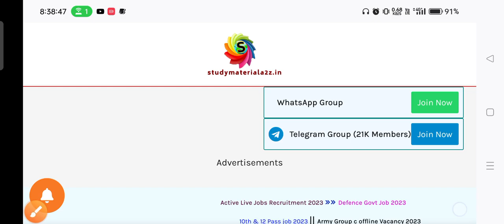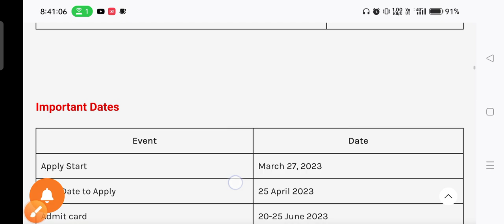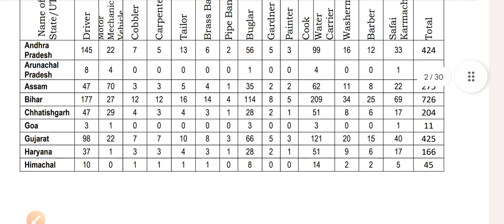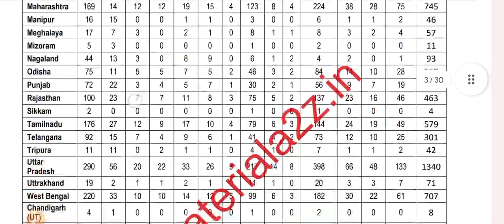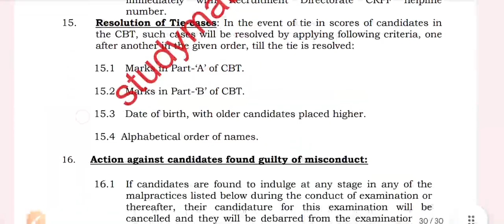CRPF Constable Technical and Tradesman Vacancy 2023,crpf 9212 Post Vacancy2023crpf constable bharti